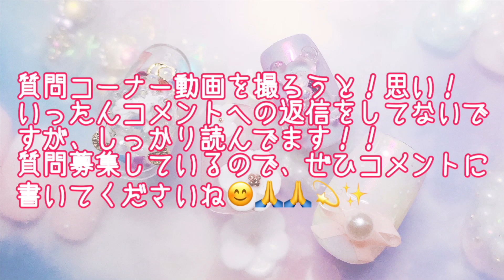【サロンワーク動画】やっぱり可愛い魔法少女ネイル✨【YouTuberのタイラーちゃんのネイルをしたよ♡】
YouTuberのタイラーちゃんのネイルです！
昔日本のファッション誌Zipper!でもモデルをされていました✨✨
楽しくありがとうございました！！

ゆるく生きてるネイリスト　なかやまちえこ　 のなんでも作っちゃおうラボ！！
ネイルのやり方も、ネイル以外のものもなんでも作ってみる予定だよ！

Manicure list Chieko Nakayama's making everything TV!!! I can make anything other than nails and nails!!!  Thanks!!